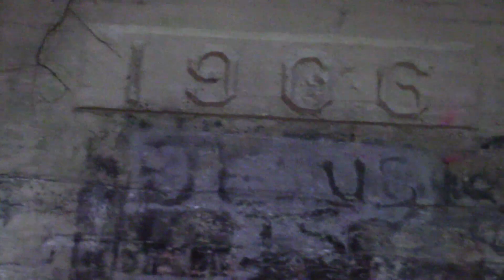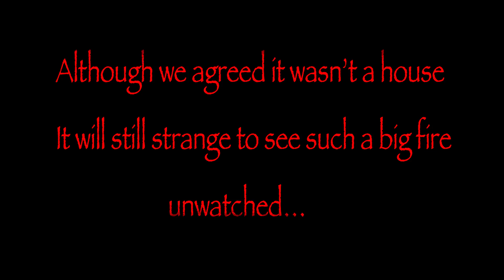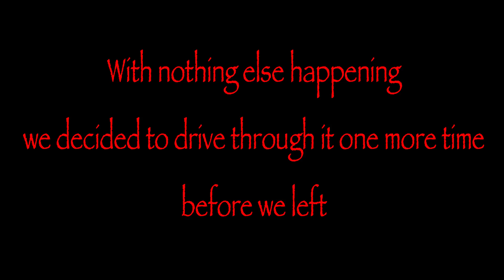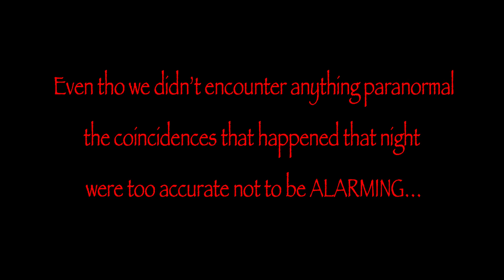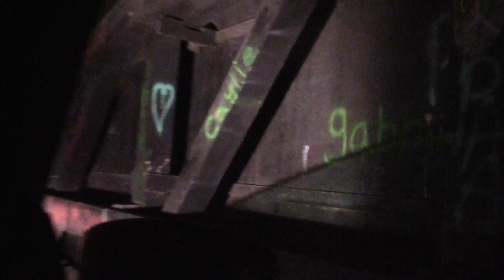Exploring HELL'S GATE Abandoned Tunnel!